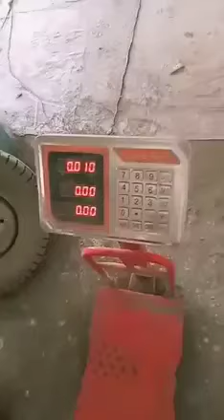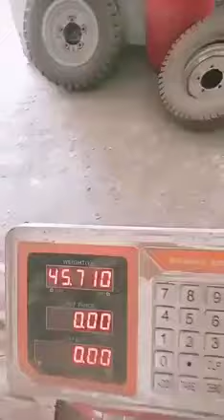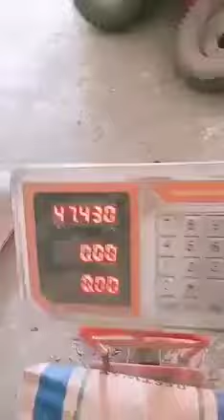کیا آپ نے کبھی سیمنٹ خریدتے وقت یہ چیز نوٹ ہے.👌🏼صْرور چیک کریں 😎ہر بیگ کا الگ ہی وزن ہے وڈیو دیکھیں۔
کیا آپ نے کبھی سیمنٹ خریدتے وقت یہ چیز نوٹ ہے. 🤔🤨👌🏼👌🏼👌🏼صْرور چیک کریں 😎
ہر بیگ کا الگ ہی وزن ہے وڈیو دیکھیں۔
afsoos sad afsoos awam ko kitna choona galaya ja raha ha